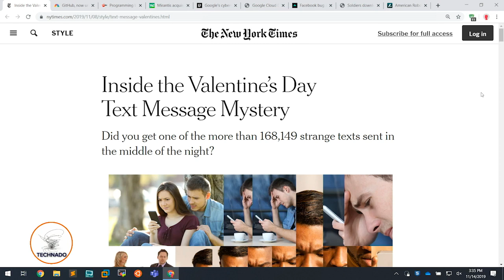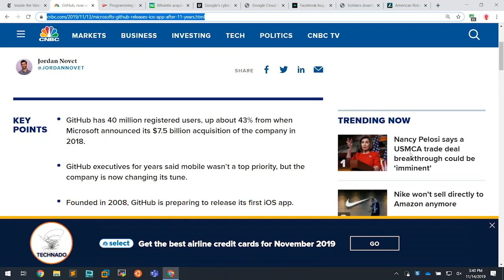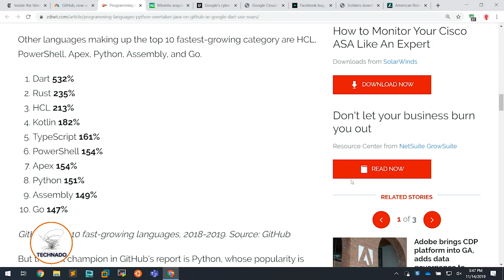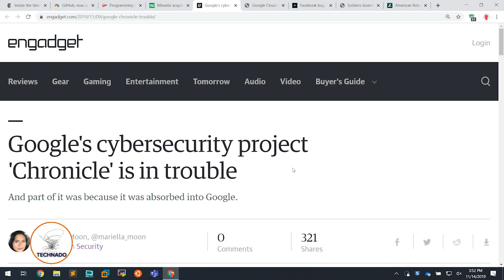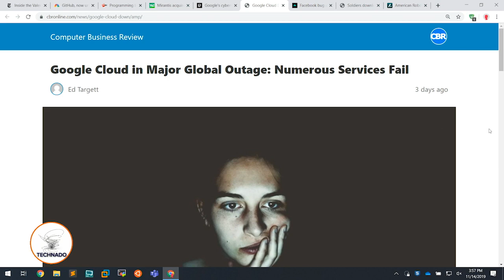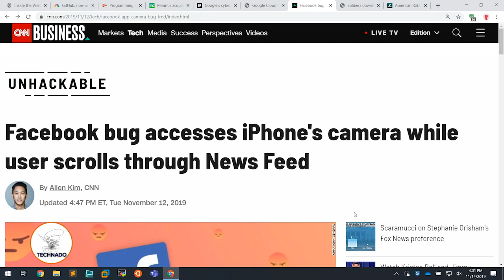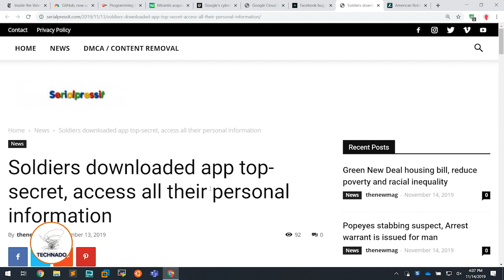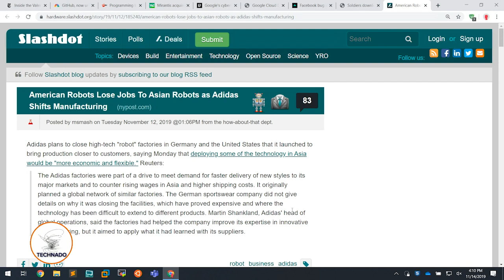Technado, Episode 126: Upsolver’s Ori Rafael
The whole team is back together, and this week they were joined by Upsolver’s Ori Rafael who gave a crash course on Frictionless Data Lake Ingestion and ETL. In the news, they discussed an amusing error that caused some very late Valentine’s texts to send, the impact of Docker’s new corporate overlord, and how even American robots are losing their jobs to cheaper options offshore.

GitHub, now under Microsoft, finally releases an iOS app, 11 years after launch

Programming languages: Python overtakes Java on GitHub as Google Dart use soars

Google Cloud in Major Global Outage: Numerous Services Fail

Facebook bug accesses iPhone's camera while user scrolls through News Feed

Soldiers downloaded app top-secret, access all their personal information

American Robots Lose Jobs To Asian Robots as Adidas Shifts Manufacturing